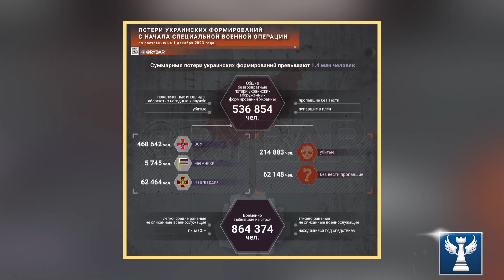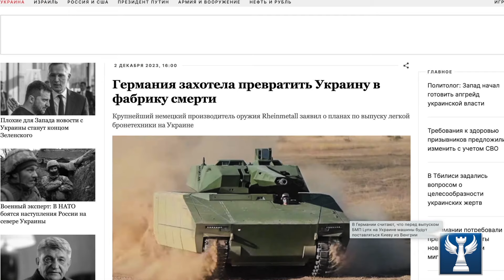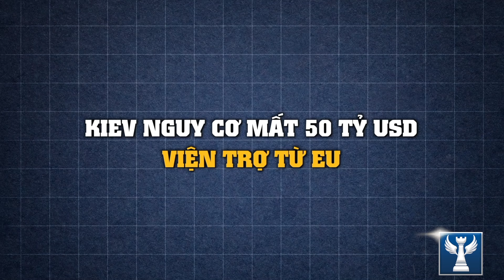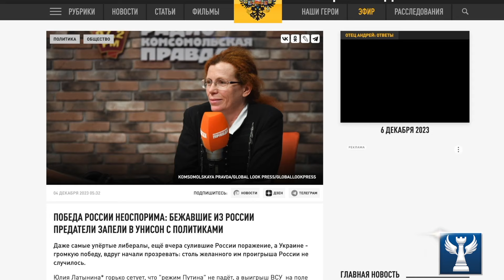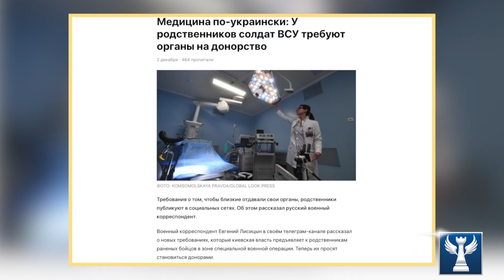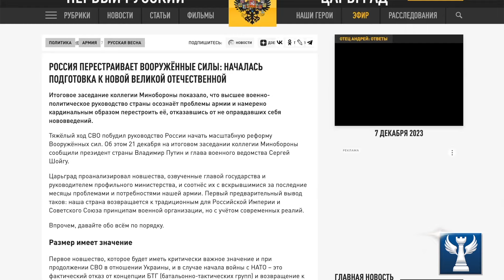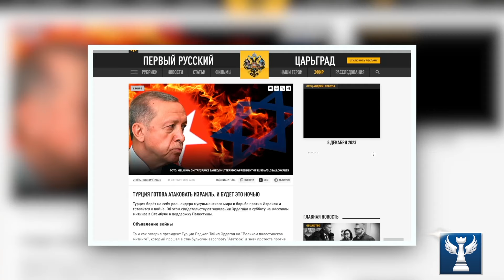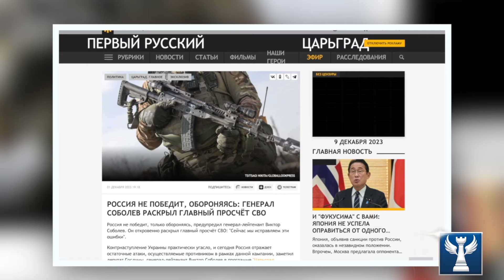Tổng Hợp Tin Tức Mới Nhất Trong Tuần Về Nga - Ukraine Và Trung Đông || Bàn Cờ Quân Sự